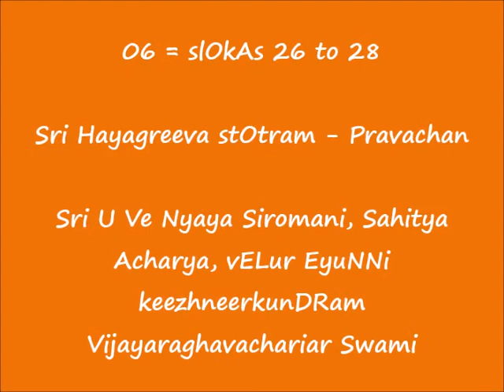06 - HINDI - slOkAs 26 to 28 - श्रीहयग्रीव स्तोत्रम् (Sri Hayagreeva stOtram) - हिन्दी प्रवचन